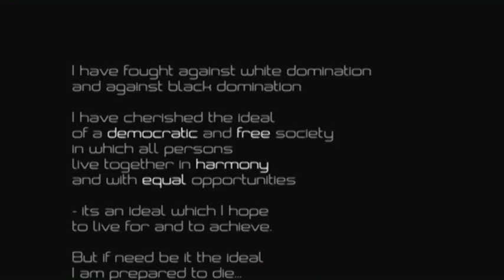Love ya - Trailer (Deutsch)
Ein Film über südafrikanische Künstler zwei Jahrzehnte nach der Apartheid.

Regie: Carola Mair
Kamera: Erika Michalke
Schnitt: Sophie Huber
Tonstudio: Joe Kreissl
Sprecher: Lisa Fuchs
Farbkorrektur: Markus Kaiser-Mühlecker
Produktionsassistenz: Elisabeth Stadler
Übersetzung: Sabine Thomas